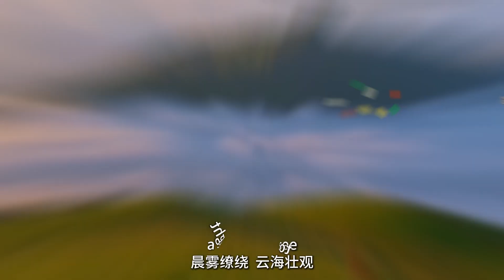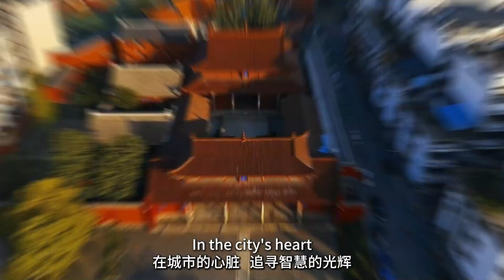Follow the rhythm of rap and enter Pingxiang City, China